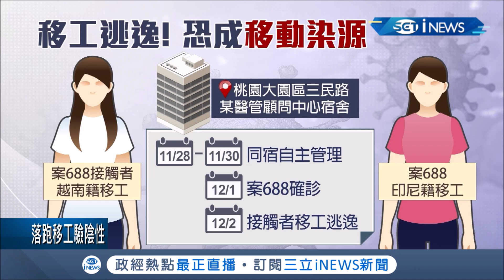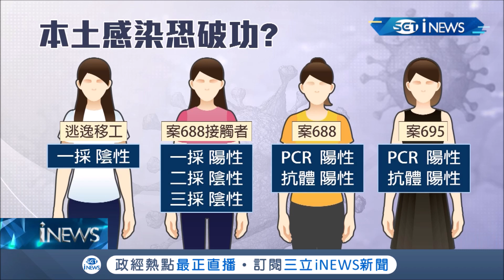台灣總確診數突破700例！逃逸移工遭逮後"檢疫結果"出爐 今日新增"22例"指揮中心：對檢疫所.病房造成壓力│記者 林昆慶 曾建勳│【台灣要聞。先知道】20201206│三立iNEWS